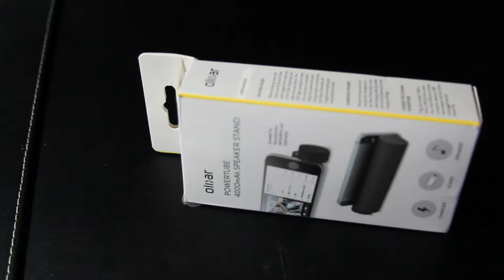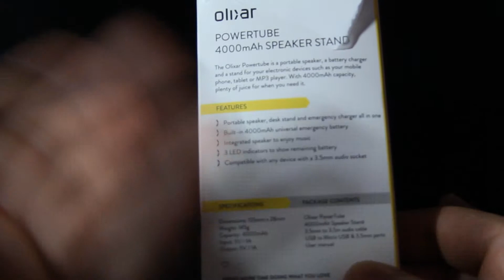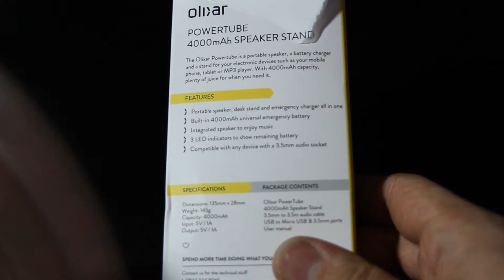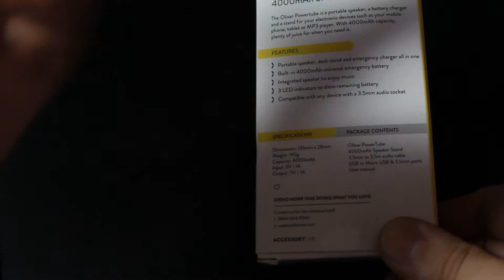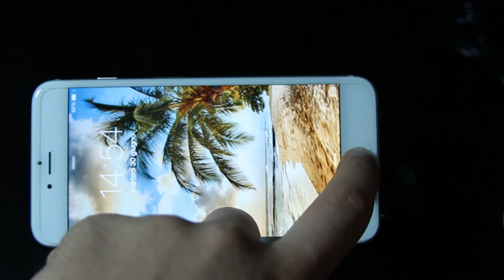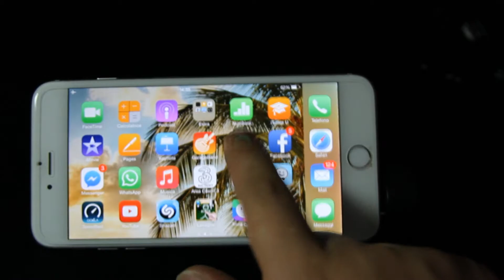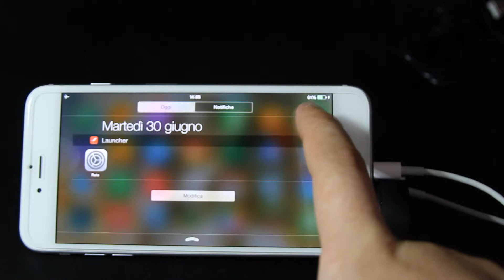Olixar PowerTube 4000mAh Speaker Stand - ReHWolution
Compra giochi usando il nostro link, il nostro intero guadagno sarà devoluto a Save the Children!

Following ReHWolution guidelines, no review direction was received from the manufacturer.